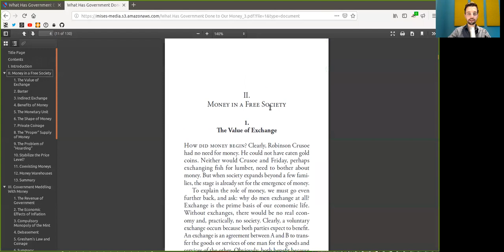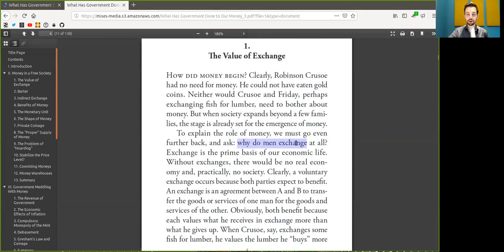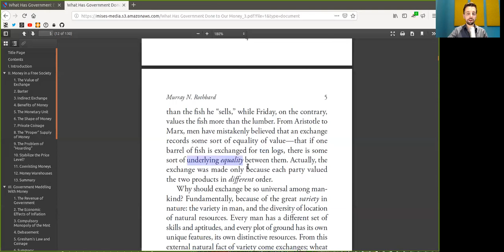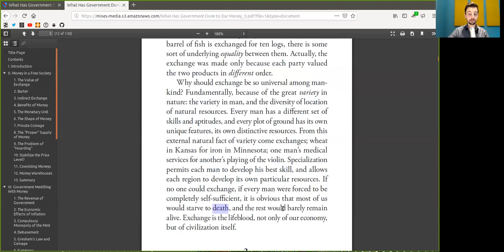The Value of Exchange ~ Bitcoin to the Max